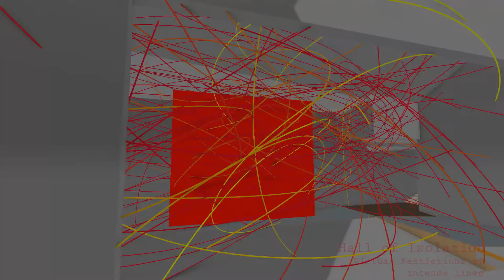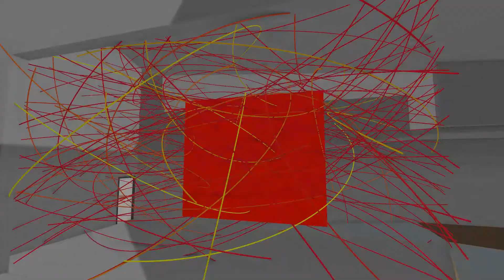architectural thesis animation | OMORFI | architectural expression of theyyam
This video is the output of the architectural thesis design. these are the spaces created as the outcome.
Done on ArchiCad-rhino-grasshopper-davinci